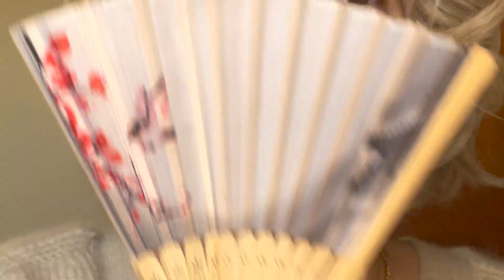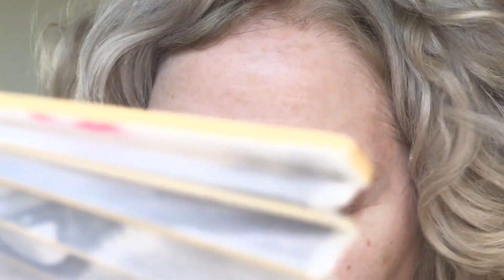Jeunesse Sans Bistouri: Ma Routine Miracle Pour Paraître Plus Jeune!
⬇️⬇️   Déroulez la Barre d' Infos pour plus de précisions... ⬇️⬇️
Aujourd'hui, je vous montre ma découverte du moment. J'utilise depuis le 22 décembre 2023 le gel liftant instantané rides et poches yeux de façon presque quotidienne pendant une semaine mais j'ai également tester le gel liftant instantané rides haut du visage de la marque My Sos Beauty.

▶ CODES PROMO et BONS PLANS :

- 20% avec les code NANASBELLES sur le site My Sos Beauty

✨Bon plan habillement :
une boutique stéphanoise qui vaut le coup Robin Prêt à Porte mais vous pouvez également les retrouver sur internet
j'ai également trouver une super enseigne j'y achète la plupart de mes robes la boutique s'appelle & Other stories

✨Bon plan bouclettes
Groupe Facebook :  Mille et une boucles
Sur Insta ne loupez pas : LESBOUCLETTESDECELINE

✔ Maquillage Mentionné et/ou porté Dans Cette Vidéo
C'EST LA BASE ! EMBELLISSEUR DE TEINT, MAGNIFAÏK
AU TAQUET ! CORRECTEUR (TEINTE 20BD — PEAU MEDIUM CLAIRE, SOUS TON DORÉ), MAGNIFAÏK
PALETTE HYALURONIC HYDRA-POWDER (1 FAIR TO MEDIUM), BY TERRY
ARTIST FACE POWDERS SCULPT – POUDRE BRONZANTE (S410 THRILLED CHESNUT), MAKE UP FOR EVER
ON EST DANS LA COULEUR ! BLUSH (TEINTE LAMBADA - ORANGÉ ABRICOT), MAGNIFAÏK
CRAYON SOURCILS DOUBLE EMBOUT (1), NOCIBE
BASE FARD À PAUPIÈRES (02), NATASHA DENONA
MINI STARLETTE PALETTE, NATASHA DENONA
CRAYON CONTOUR YEUX 12H WATERPROOF (54 COCONUT), SEPHORA COLLECTION
CRAYON CONTOUR YEUX 12H WATERPROOF (NOIR), SEPHORA COLLECTION
LASH CLASH - MASCARA VOLUME EXTRÊME (ÉCHANTILLON), YVES SAINT LAURENT
MOISTURE GLOW PLUMPING LIP SERUM (BRONZE GLOW), MAKEUOP BY MARIO

Les nanasbelles

J’espère que cette vidéo vous plaira et si vous avez passé un bon moment en ma compagnie, n’hésitez pas à liker👍  ma vidéo, et a laisser un commentaire,

A très bientôt Annabelle

5 VIDEOS POUR RESTER ENCORE UN PETIT MOMENT AVEC MOI

 ⏱️  TIming
00:00 Intro – Présentation
05:06 l'application
13:51 Photos Avant /Après
14:07 Makeup terminé, bilan et Code Promo